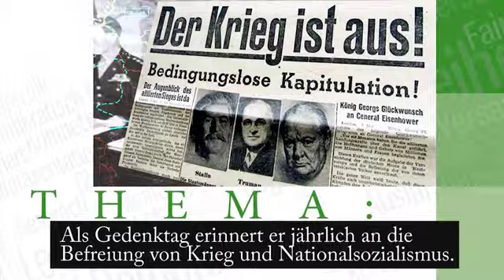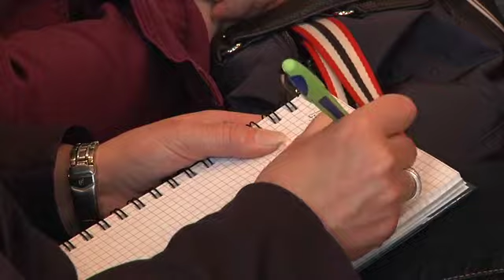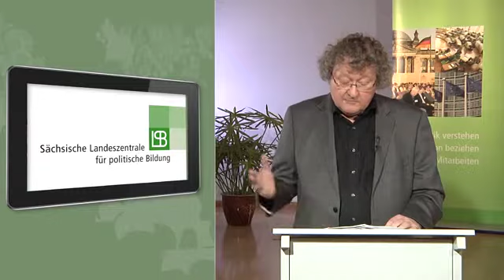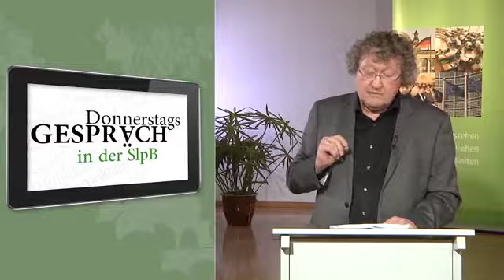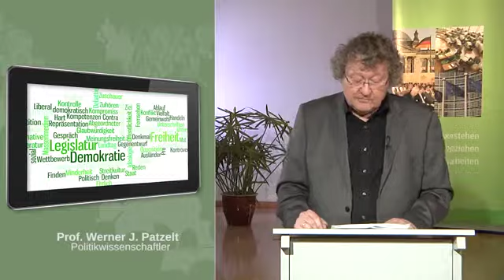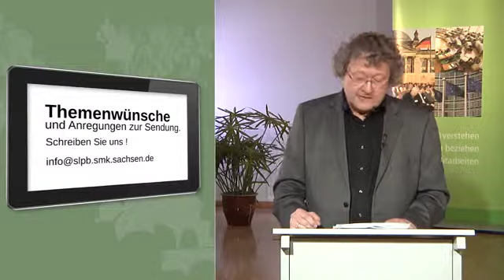Donnerstagsgespräch: Werner J. Patzelt - Was geht uns der 8. Mai 1945 politisch an?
Der 8. Mai markiert das Ende des Zweiten Weltkriegs in Europa. Er erinnert an die tiefe Zäsur von 1945, den Neuanfang und die doppelte Befreiung von Krieg und Nationalsozialismus und ist heute als Gedenktag für das Selbstverständnis der Republik nicht mehr wegzudenken. Doch das war nicht immer so. Lange Zeit tat man sich vor allem in Westdeutschland schwer mit dem 8. Mai, symbolisierte der Tag doch Befreiung und Niederlage zugleich. Das Donnerstagsgespräch mit Prof. Dr. Werner Patzelt.